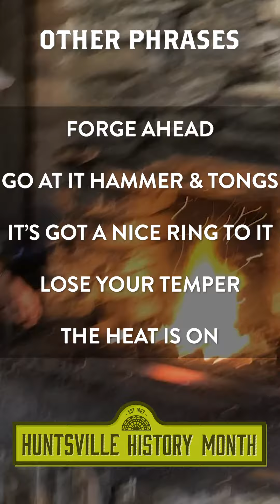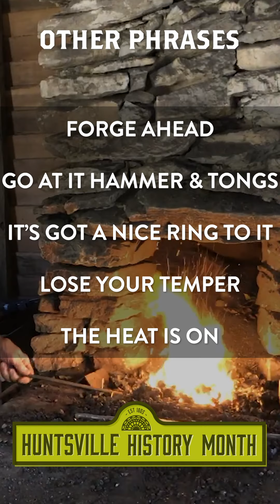Sayings We Get From Blacksmithing - Huntsville History Month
Did you know that we get several of our sayings from Blacksmithing? See a live blacksmith demonstration at the @Burritt on the Mountain Round Top Festival November 5 & 6.